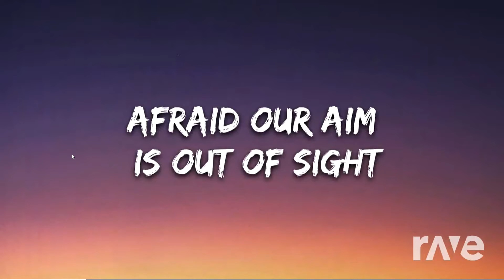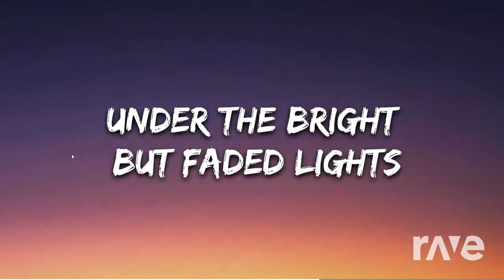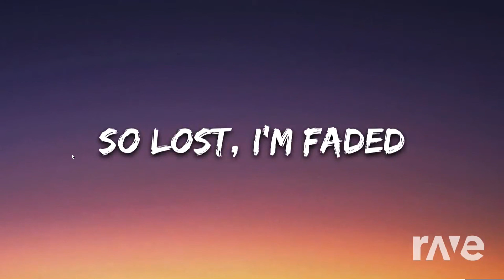Alan Walker - Faded/Dimitri Vegas & Like Mike vs MOGUAI - Mammoth {MASHUP} | RaveDJ